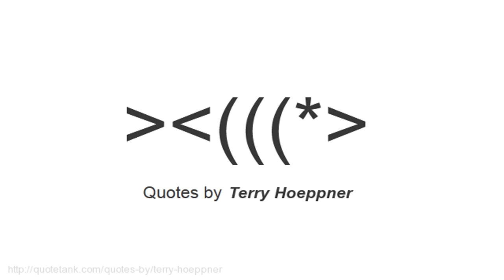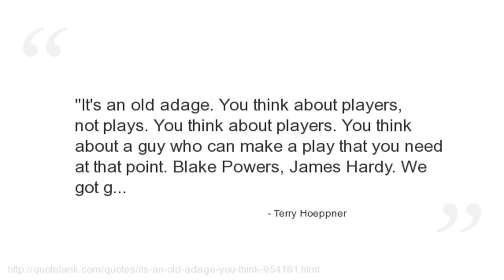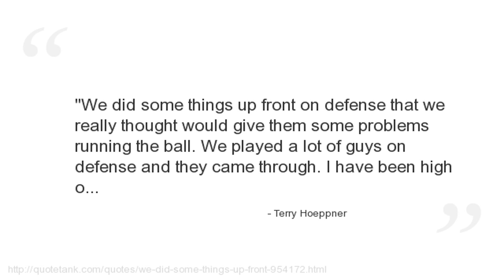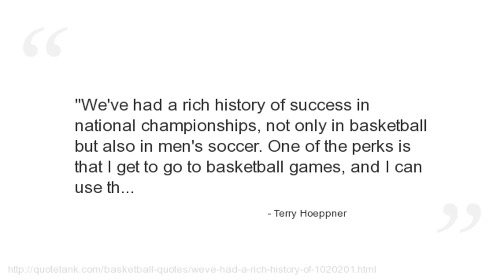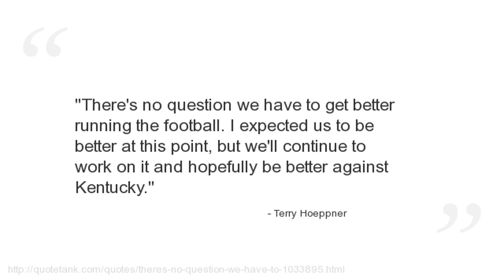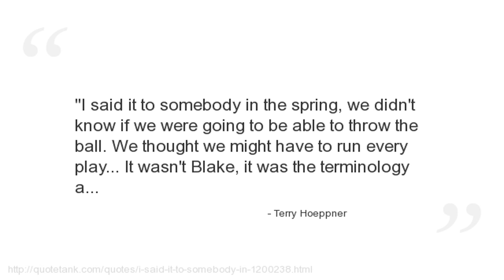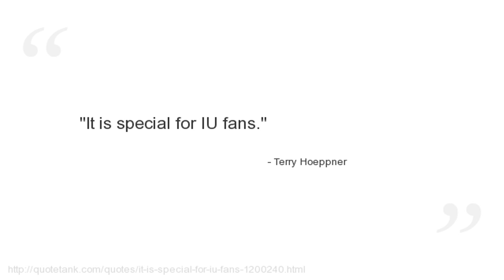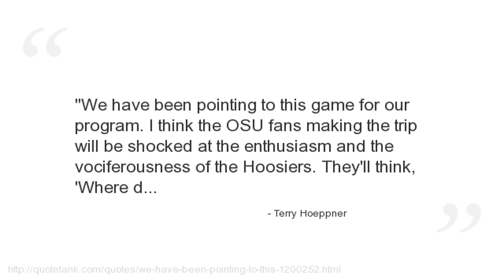Terry Hoeppner Quotes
Who is Terry Hoeppner?
An American college football coach who served as head coach of the Miami RedHawks from 1999 to 2004 and the Indiana Hoosiers from 2005 to 2006.